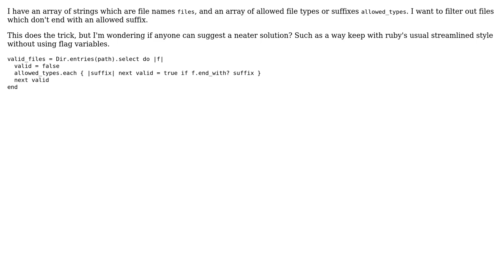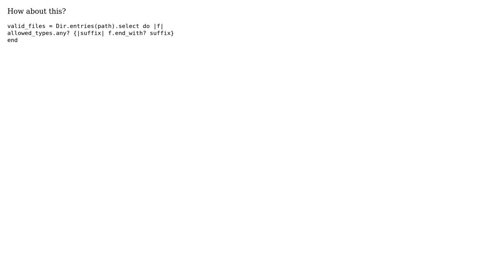Code Review: Neatest way to filter an array of strings by another array in ruby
With thanks & praise to God, and with thanks to the many people who have made this project possible! | Content (except music & images) licensed under CC BY-SA | Music | Images & others | With thanks to user Zachary user Sergio Tulentsev user Nat and the Stack Exchange Network Trademarks are property of their respective owners. You are responsible for your own actions.